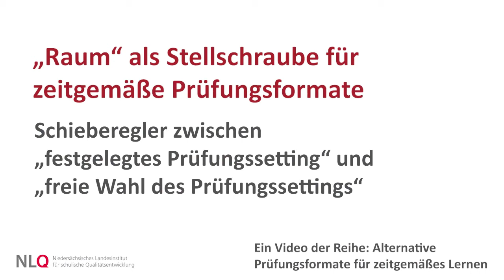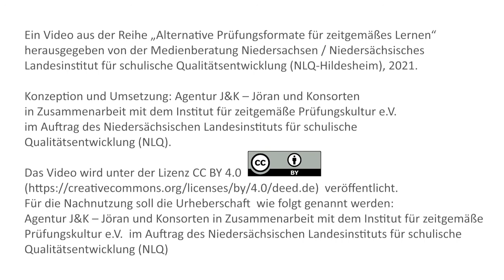„Raum“ als Stellschraube für zeitgemäße Prüfungsformate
Prüfungsformate sind stark vom Raum bestimmt, in dem die Prüfung abgelegt wird. Auf der einen Seite kann dieser Raum ein festgelegtes Prüfungssetting vorgeben, er kann aber andererseits auch eine freie Wahl des Prüfungssettings erlauben.

Klassischerweise wird in einer reizarmen, leicht kontrollierbaren Umgebung gearbeitet. Dabei werden die Lernenden verinselt, mit dem Hintergrund, die Eigenständigkeit sicherzustellen.
Reizvolle Räume hingegen lassen die Schülerinnen und Schüler zusammen Lernergebnisse erarbeiten. Der Raum kann das Lernen unterstützen, wenn die Prüflinge das Setting so gestalten, wie sie selbst es zur Umsetzung der Aufgabe benötigen.
Eine Möglichkeit zum Nachjustieren des Reglers kann beispielsweise die freie Wahl des Prüfungsraums sein. Denn das Empfinden von konzentrierter Atmosphäre ist sehr individuell.
Kritikpunkte an nicht festgelegten Prüfungssettings lassen sich meist auf Angst vor Kontrollverlust und das Überdenken eigener Aufgabenstellungen zurückführen.
Die Frage nach dem Raumverständnis sollte unbedingt bei der Schulentwicklung mitgedacht werden, damit eine Vielfalt von Lernräumen zur Verfügung stehen kann.
Enge Verbindungen gibt es hier zu den Schiebereglern Feedback und Material.

Der Raum in seiner physischen Form kann das Lernen bereits unterstützen. Wie kann man ‘Raum’ neu denken, um Prüfungen zu verändern? Darüber spricht Jöran Muuß-Merholz mit Lars Zumbansen vom Institut für zeitgemäße Prüfungskultur.

Experte
Lars Zumbansen ist didaktischer Leiter am Gymnasium Harsewinkel, Lehrer für die Fächer Deutsch und Kunst, sowie Autor und Fortbildner.

Jöran Muuß-Merholz interviewt Mitglieder vom Institut für Zeitgemäße Prüfungskultur. In insgesamt 10 Videos erfährt er, wie zeitgemäße Prüfungen das Lernen verändern und wie das mit einer Kultur der Digitalität zusammenhängt. Um vom klassischen Prüfungssetting wegzukommen, hat das Institut verschiedene Schieberegler identifiziert, die dabei helfen können. Wie sie heißen, was sie bewirken und wie sie zusammenhängen, erfahren Sie hier.

Ein Video aus der Reihe „Alternative Prüfungsformate für zeitgemäßes Lernen“, herausgegeben vom Niedersächsischen Landesinstitut für schulische Qualitätsentwicklung (NLQ-Hildesheim), 2021.

Konzeption und Umsetzung: Agentur J&K – Jöran und Konsorten in Zusammenarbeit mit dem Institut für zeitgemäße Prüfungskultur e.V.  im Auftrag des Niedersächsischen Landesinstituts für schulische Qualitätsentwicklung (NLQ).

Für die Nachnutzung soll die Urheberschaft wie folgt genannt werden: „Agentur J&K – Jöran und Konsorten in Zusammenarbeit mit dem Institut für zeitgemäße Prüfungskultur e.V. im Auftrag des Niedersächsischen Landesinstituts für schulische Qualitätsentwicklung (NLQ)“